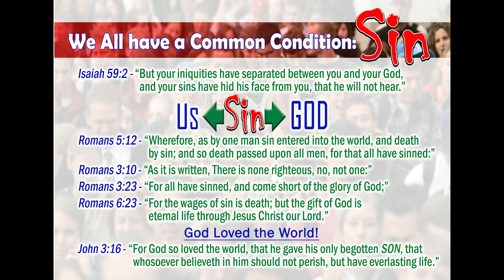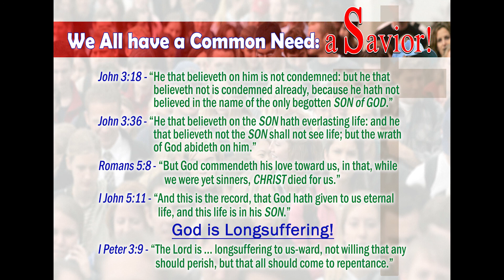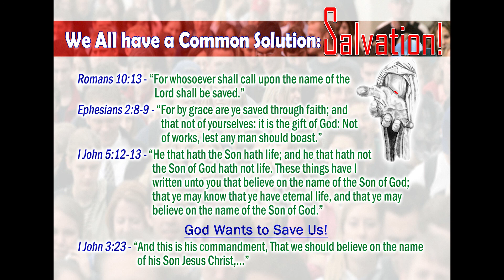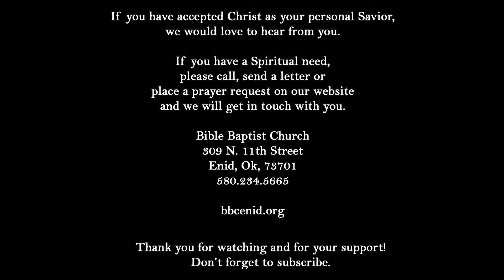The Final Undoing of the Power of Sin